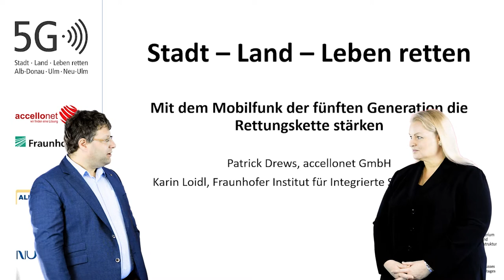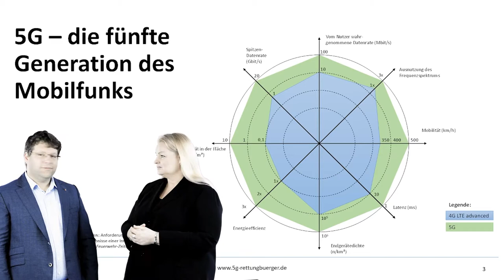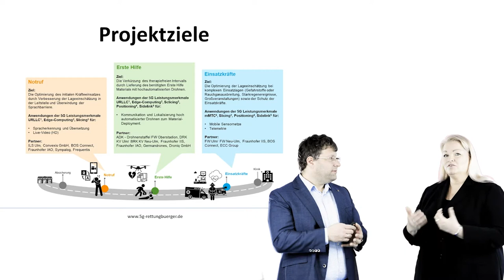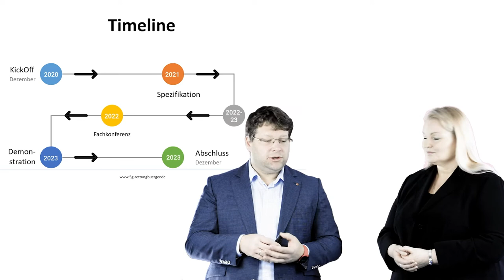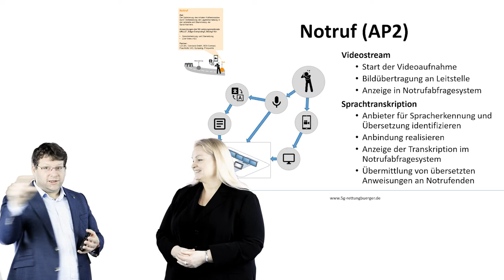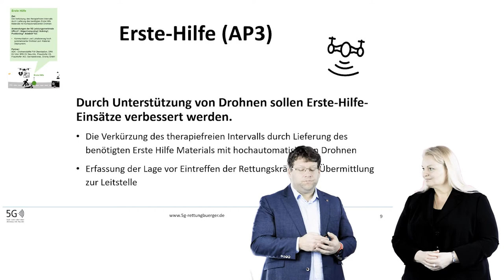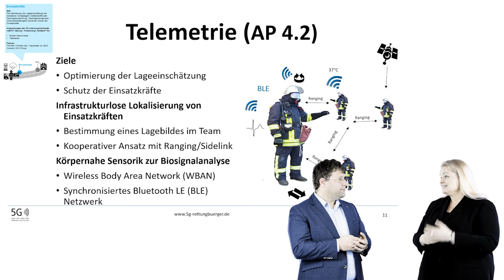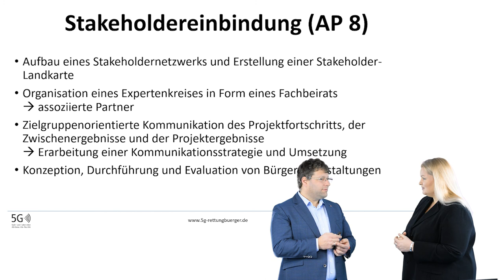Stadt – Land – Leben retten [Optimierung der Rettungskette mit 5G]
Stadt – Land – Leben retten
Mit dem Mobilfunk der fünften Generation die Rettungskette stärken

Ein neuer Mobilfunkstandard wird in Deutschland sukzessive eingeführt. Neben den hohen Datenübertragungsraten, die vor allem Endanwender freuen werden, sind für professionelle Anwender andere Features im Interesse. Der Vortrag widmet sich Anwendungsmöglichkeiten entlang der Rettungskette vom Notruf, der Ersten-Hilfe bis hin zur professionellen Hilfeleistung. Diese werden im Rahmen des Projektes »5G-Rettungsbürger Ulm – Stadt, Land, Leben retten« untersucht, entwickelt und demonstriert werden. Hierbei werden die Anwendungsfälle Notruf mit Video-Übertragung, maschinelle Übersetzung, hoch-automatisierter Drohnenflug (siehe auch , hybrid-Positioning, Sensornetze und Telemetriedaten in Bezug mit den, im 5G-Standard definierten Technologien in Verbindung gebracht.

Vortragende
Patrick Drews, accellonet GmbH, Neu-Ulm
Karin Loidl, Fraunhofer IIS, Nürnberg.

Projektpartner
accellonet
BOS Connect
Unviversität Stuttgart
Alb-Donau-Kreis
Stadt Ulm
Fraunhofer
Frequentis
germandrones
Landkreis Neu-Ulm
Sympalog
Eurocommand
Nokia

gefördert vom
Bundesminsterium für Verkehr und digitale Infrastruktur

00:00 Einführung
00:40 Projektpartner
01:42 5G Erläuterung
03:35 Praktisches Beispiel
04:31 Projektziele
08:40 Timeline
10:05 Aufbereitung des Kontextes
11:13 Notruf
13:35 Erste Hilfe
14:36 Mobile Sensorknoten
16:31 Telemetrie
17:59 Implementierungspfade
19:20 Demonstration
19:55 Projektevaluation
20:38 Stakeholdereinbindung
21:18 Geschäftsstelle / Kontaktdaten